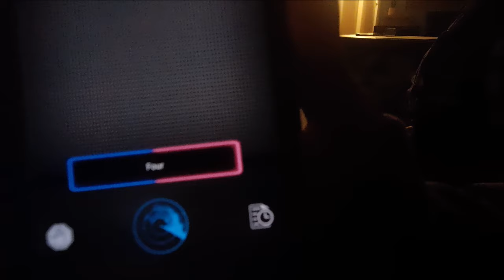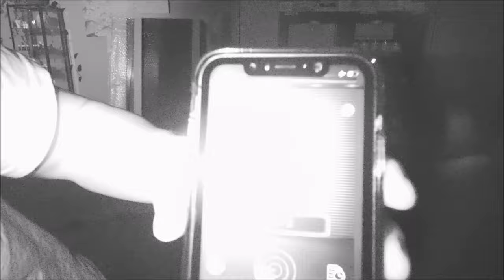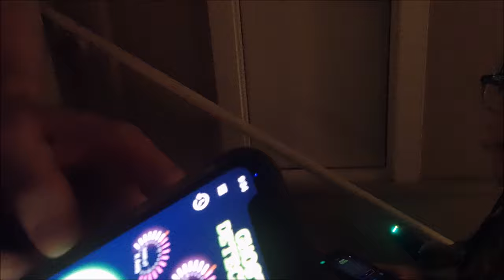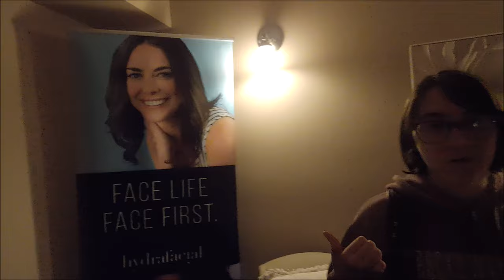Investigating Haunted Spa (Ghosts LOVE This Place)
Employees at Pure Serenity Health Spa have had multiple encounters with spirits, from lights flickering and hearing voices to physically seeing them in mirrors. We investigate the haunted building to find out what’s going on with this place...

Spirit Talker App (Also available on Android)

0:00 Intro
1:20 Investigation begins
9:20 K2 spikes
13:50 EVP
16:10 Ghost kills camera
17:45 REM Pod activity
18:10 The dark attic
21:10 Estes Method
24:35 A thanks to Pure Serenity Health Spa